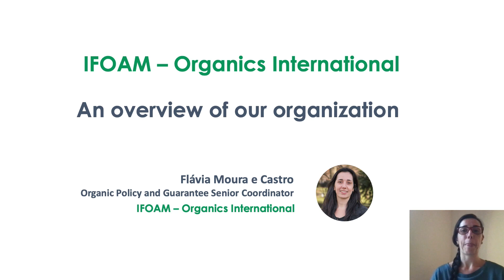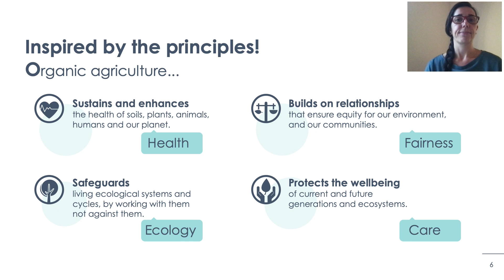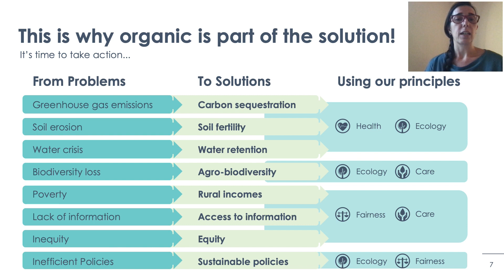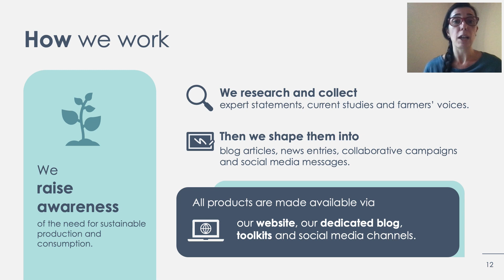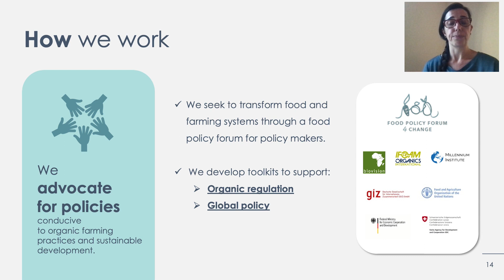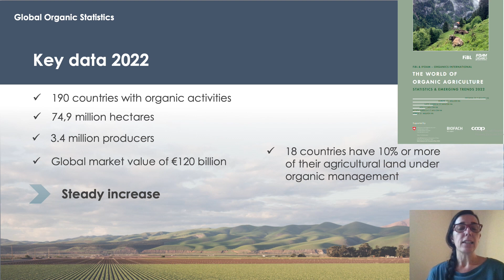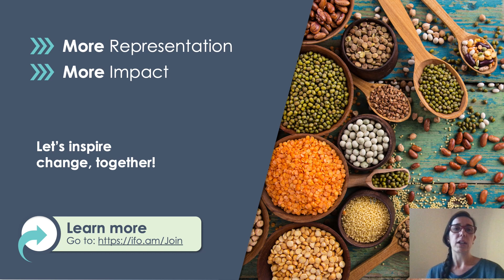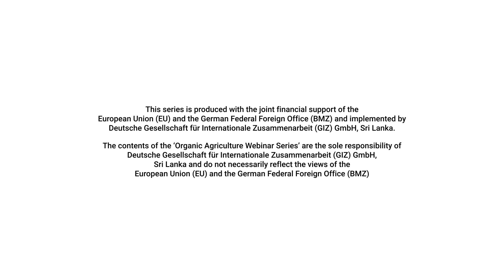Episode 6: International Organic Schemes (EU, USDA/NOP, JAS, BIOSUISSE, Naturland, Demeter) Part 01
This episode features insight into the latest International Organic Schemes (EU, USDA/NOP, JAS, BIOSUISSE, Naturland, Demeter etc), presented by Flavia Moura (IFOAM).

The Organic Agriculture Webinar Series is part of the 'Support to Small and Medium Enterprises in the Organic Agriculture Sector' Programme, co-financed by the European Union in Sri Lanka and the Maldives and German Federal Ministry for Economic Cooperation and Development (BMZ), implemented by GIZ Sri Lanka.